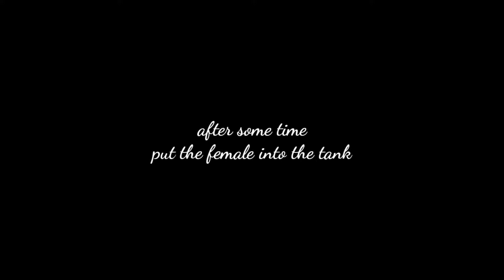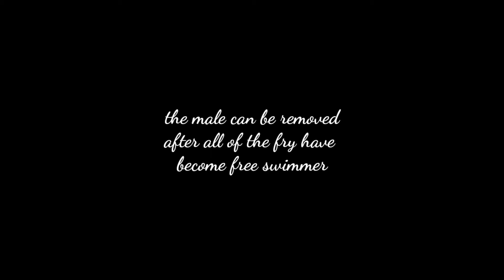Breeding Betta Fish in Aquarium ( DIY Aquascape )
sLook at the beauty of breeding betta fish in a DIY aqusacape using aquatic plants from surroundings. The method for breeding betta fish in an aquarium is actually the same as breeding betta fish in another container. However, breeding betta fish in an aquarium is easier in monitoring the fish the and the tanks, also the mating ritual can be enjoyed more.
In this video, I'll show you how manage the aquascape which is very suitable for the needs of betta fih breeding. betta fish spawning has reached the stage where the betta fish eggs hatch into fry so that the fry can swim independently. The method for breeding betta fish in an aquascape aquarium is actually the same as for breeding betta fish in general. The advantage lies in the beauty of the mating and spawning of Betta fish which can be seen clearly combined with the natural atmosphere of water plants which are also available for free around us.